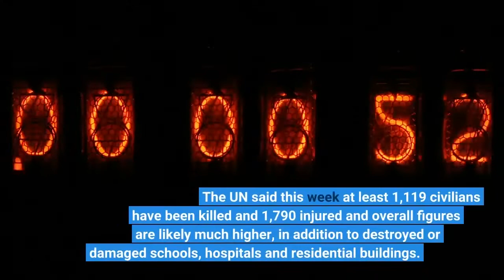More Than 4 Million Refugees Have Fled Ukraine Since Russia’s Invasion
More than 4 million refugees have fled Ukraine since Russia launched its invasion five weeks ago, the UN’s refugee agency said, a growing figure that makes up nearly 10% of Ukraine’s pre-war population and that already exceeds UN projections in what is the largest refugee crisis in Europe since World War Two. Aid organizations, politicians and international groups warn of an increasingly dire humanitarian situation for civilians inside Ukraine. Russian forces have been repeatedly accused of targeting civilians and violating the laws of war and several cities have been besieged and are under heavy fire. The UN said this week at least 1,119 civilians have been killed and 1,790 injured and overall figures are likely much higher, in addition to destroyed or damaged schools, hospitals and residential buildings. Medical supplies and food are dwindling and almost all efforts to establish safe routes for civilians to evacuate cities and for vital supplies to be brought in, also known as humanitarian corridors, have failed. Ukrainian officials criticized the UN’s refugee agency and other international organizations for their apparent failure to prepare for or act swiftly to respond to the crisis. While those fleeing have been welcomed with open arms by Ukraine’s neighbors, it is unclear how far this welcome will stretch and how long the solidarity will last. Moldova, for example, is one of the poorest countries in Europe and is struggling to cope with an influx of refugees representing around 15% of its population. As most men are banned from leaving Ukraine by the government (though they are not yet forced to fight), the vast majority of those fleeing are women and children (around half are children), a demographic that could strain welfare systems in countries accepting them. Aid groups also warn that many refugees are vulnerable to exploitation by traffickers, who see the war as an opportunity. Exactly where refugees are going. Precise numbers of those fleeing Ukraine and where they go next are difficult to calculate. Some cross the border back into Ukraine and many will move around the country they first travel to or move across borders into other countries. Several of Ukraine’s neighbors, notably Poland, Hungary and Slovakia, are within the Schengen zone of free movement. Movement throughout the zone is difficult to track due to the lack of border controls and includes the majority of countries in the European Union. There is also significant movement between Romania and Moldova, the UN notes, which can mean the total number of refugees fleeing appears larger than it is as the crossings could be counted multiple times for the same person. Russia transfers thousands of Mariupol civilians to its territory (BBC)Ukraine urged to take ‘humane’ approach as men try to flee war (Guardian)